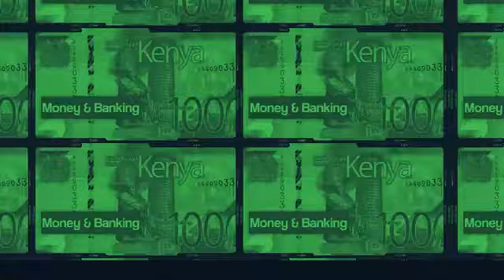Construction. Mortage Finanacing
Owning a home is cheaper than we imagine. I had a sit down with the managing director of Prittworld Properties and Mortagages limited, and he surely shed light on uncertain darker paths of investment. 🙏